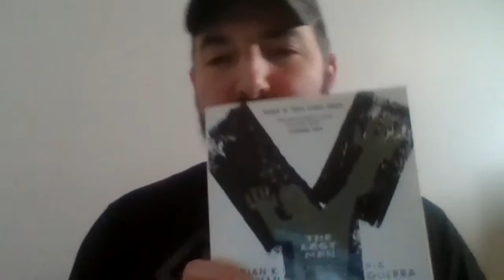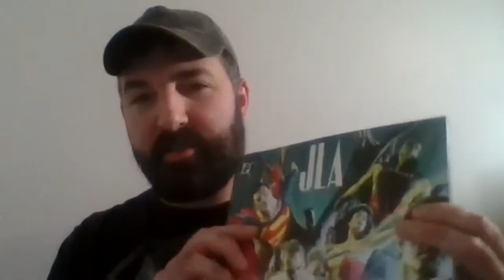We've Been Elbow-Deep in Comic Books | Nerds United on YouTube Oct. 18, 2020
This week on the show, the guys give a few little updates on where they're at with their respective piles of comic books.

Mike is busy reading, and shares some insight on what he's been feeding his brain.

Greg has a comic book room that needs to be cleared out for two cribs. So that's how he spent his Saturday.

Show breakdown thanks to Mike:

0:00 intro
2:27 Gym talk with Mike
4:41 Greg's Brewery adventure
6:36 Talking comic books
7:14 Y the Last Man
11:27 TKO Studios/SARA
15:03 JLA Liberty and Justice
18:50 Greg talks about his comic book room
23:30 Twilight Comics...Swansea, IL
24:50 What did Greg read?
26:00 Giveaways and free stuff